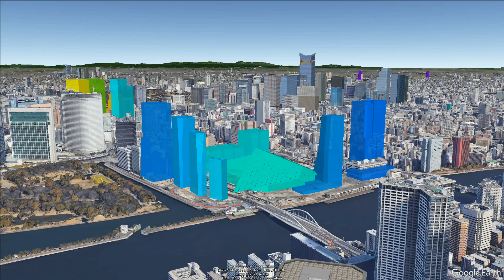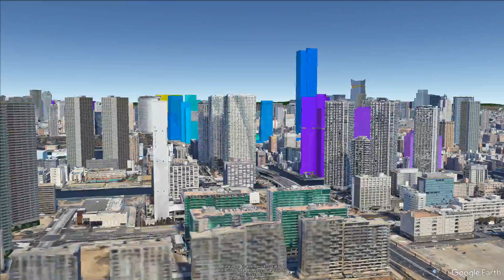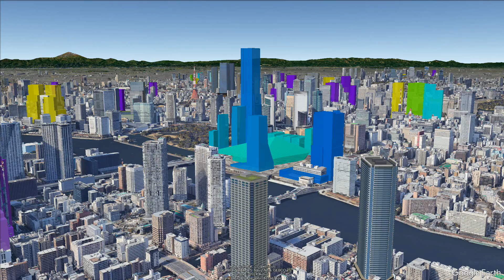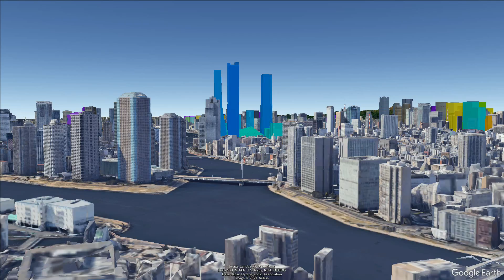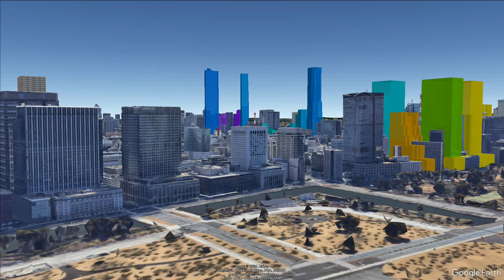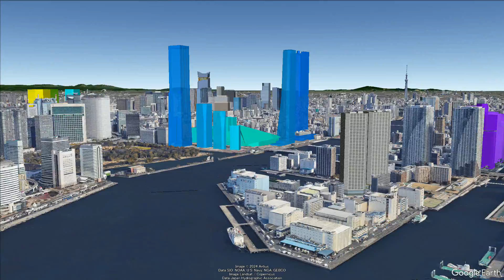妄想MAP「築地市場跡地再開発を400m級にしてみる」外観簡略版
今回は「築地市場跡地再開発　400m級」の風景を妄想します。
外観簡略版です。